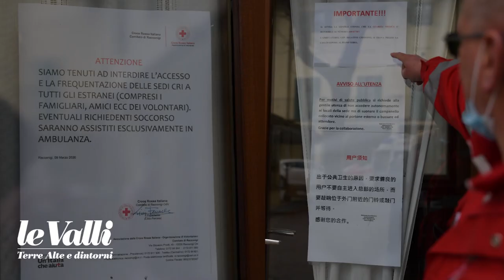Emergenza Covid-19: Croce Rossa di Barge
Scatti Diego Murgioni per il settimanale Le Valli, ha raccolto le testimonianze riguardo l'esperienza coronavirus sul nostro territorio.